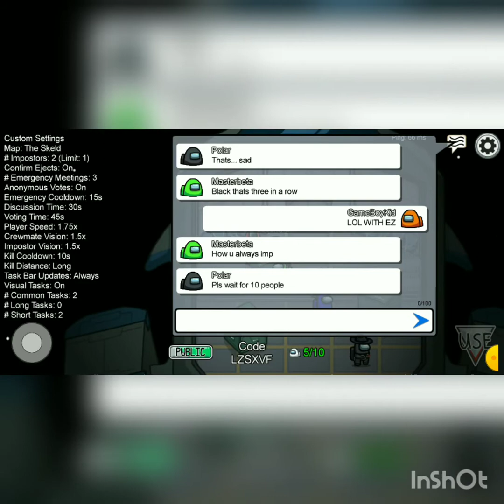Among us but its confusing...its not a mod this was confusing